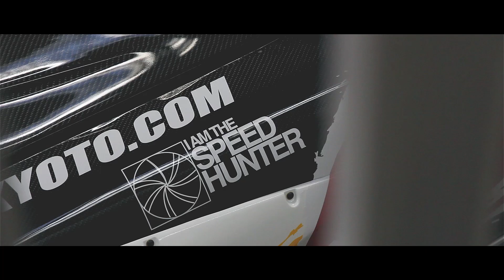Mad Mike 'MADBUL' Gen6 RX7 quad rotor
Mad Mike Generation 6 version of  'MADBUL' Mazda RX7

The revamp showcases the partnership with Rocket Bunny and the creation and Debut of the RX7 kit.

A new livery has incorporated the new found partnership with Mazda taking inspiration from the Mazda Arashi factory graphics while keeping the camoflage theme Mike is known for.